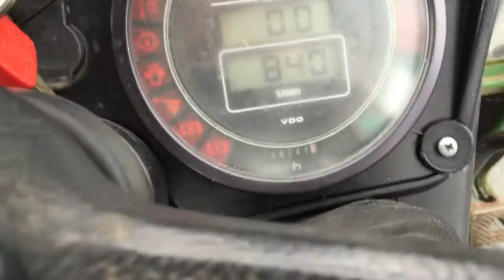SOLD ! VERKAUFT ! Traktor Fendt 240S, 1991, 8530h, FL Stoll Robuste F8HD, FH, 2dw, Wegberg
Traktor Fendt 240S, 1991, 8530h, FL Stoll Robuste F8HD, FH, 2dw, Wegberg

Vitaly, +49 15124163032